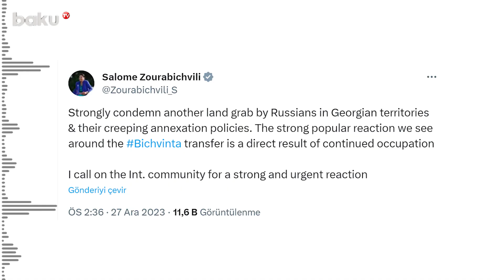Zurabişvilidən təcili çağırış | Rusiyaya cavab verin!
“Mən rusların gürcü torpaqlarının növbəti zəbtini və işğal siyasətini pisləyirəm”.
Bunu Gürcüstan Prezidenti Salome Zurabişvili “X” sosial şəbəkə hesabında yazıb.
Salome Zurabişvili beynəlxalq ictimaiyyəti Rusiyaya cavab verməyə çağırıb:
“Biçvintada daçaların köçürülməsi ilə bağlı gördüyümüz insanların sərt reaksiyası birbaşa işğalın nəticəsidir. Mən beynəlxalq ictimaiyyəti sərt və sürətli reaksiya verməyə çağırıram”.
Qeyd edək ki, daha öncə qondarma Abxaziya parlamenti dövlət daçalarının Rusiyaya verilməsi haqqında sazişi təsdiqləyib.